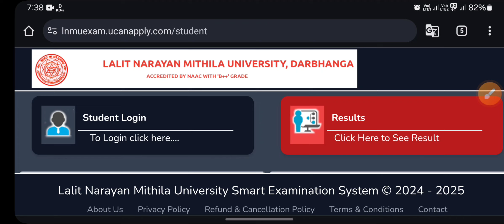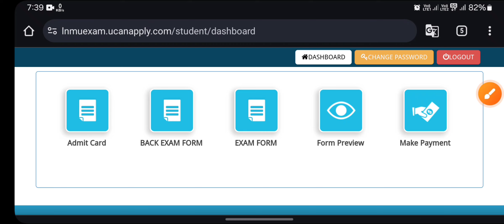LNMU PG Semester 3 Admit card download | Session 2022-24 MA/MSC/MCOM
Lalit Narayan Mithila University Darbhanga Post Graduation 3rd semester admit card session 2022-24